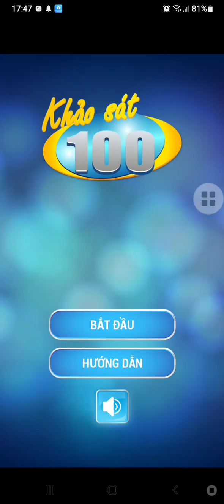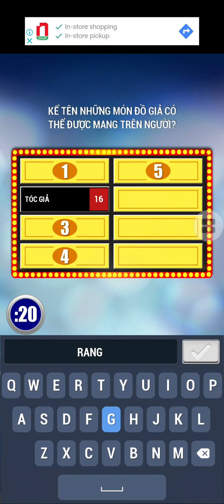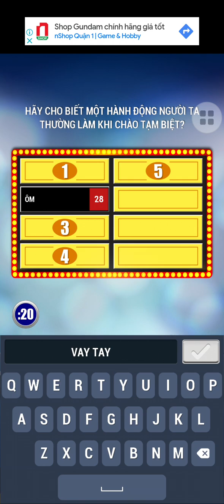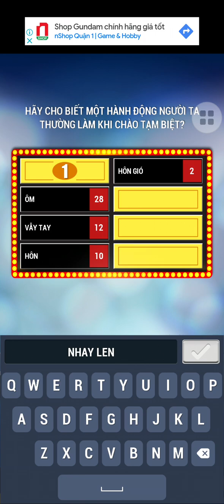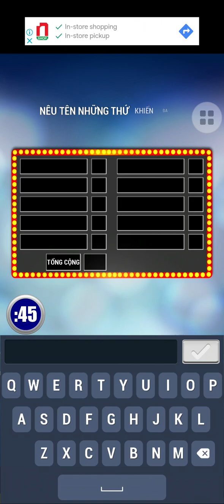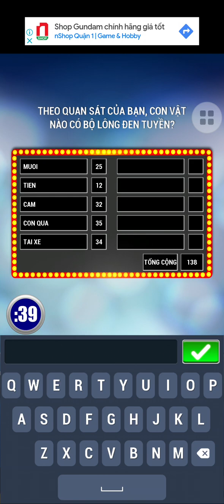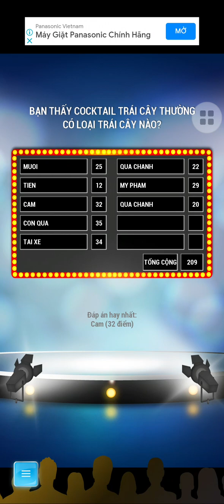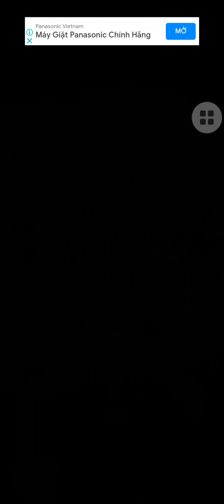Khảo sát 100 2023 - Tập 128 (18/07/2023)